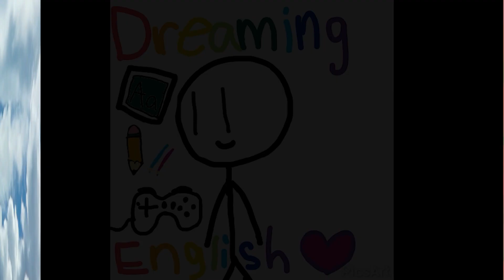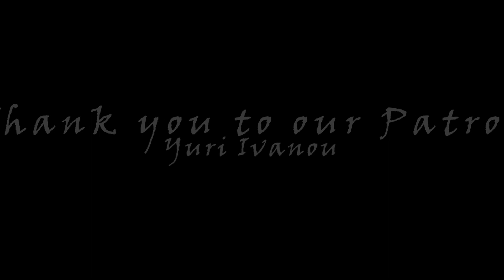Hidden Figures 🚀 Movie Review 🍿with Ken Clay from the UK 🇬🇧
From Wikipedia:

Hidden Figures is a 2016 American biographical drama film directed by Theodore Melfi and written by Melfi and Allison Schroeder. It is loosely based on the 2016 non-fiction book of the same name by Margot Lee Shetterly about African American female mathematicians who worked at NASA during the Space Race. The film stars Taraji P. Henson, Octavia Spencer, Janelle Monáe, Kevin Costner, Kirsten Dunst, Jim Parsons, Mahershala Ali, Aldis Hodge, and Glen Powell.

Here at Dreaming English, our mission is to provide a Learning English channel is for everyone, of all ages. Kat and I teach English in a fun, easy way, that is natural, using stories,
 games, and more. Please watch this short video and let us know what you think, and please share this with any English learners you may know.